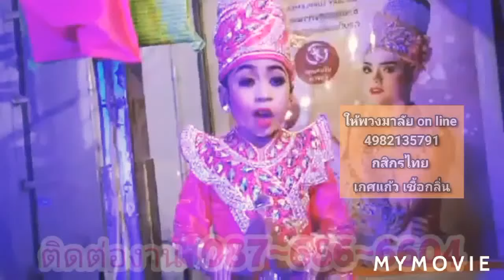น้องโนเกีย คิดดี วิถีไทย ๔ ภาค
ฝากรางวัลออนไลน์เป็นกำลังแรงใจเชียร์โนเกีย 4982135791 กสิกรไทย เกศแก้ว เชื้อกลิ่น กราบขอบพระคุณมากครับ